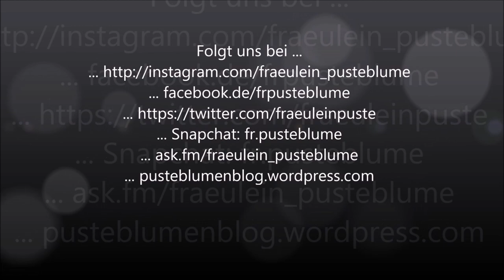E-Dressur 20.08.17 Schloß-Holte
Ja...was soll ich sagen. Ich bin eigentlich recht zufrieden mit dieser Prüfung-die Richter waren es nicht so. Den ganzen Turnierbericht findet ihr, wie immer, auf dem Blog!

... ask.fm/fraeulein_pusteblume